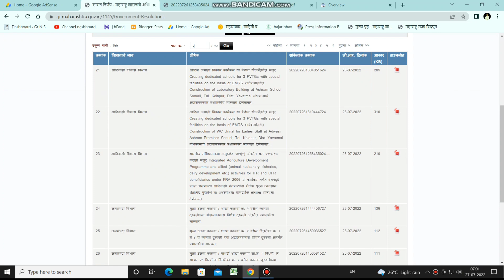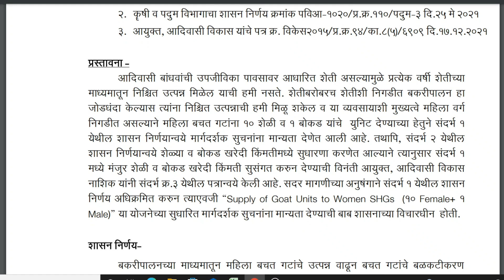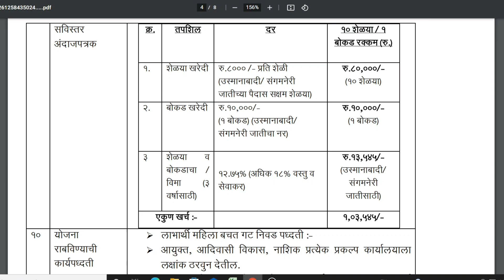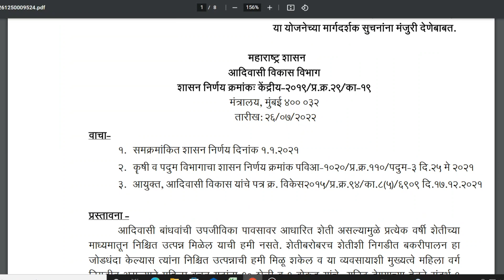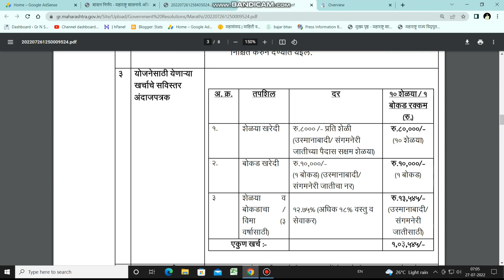१००% अनुदानावर शेळी गट, राज्यात दोन नव्या योजना | Sheli gat vatap yojna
१००% अनुदानावर शेळी गट, राज्यात दोन नव्या योजना
Sheli gat vatap yojna
विशेष केंद्रीय सहाय्य योजने अंतर्गत महिला बचत गटांना शेळी युनिट पुरवठा करणे (Supply of Goat Units to Women SHGs (10 Female plus 1 Male) या योजनेच्या मार्गदर्शक सुचनांना मंजुरी देणेबाबत.

भारतीय संविधानाच्या अनुच्छेद २७५(१) अंतर्गत सन २०१६-१७ करीता मंजूर Integrated Agriculture Development Programme and allied (animal husbandry, fisheries, dairy development etc.) activities for IFR and CFR beneficiaries under FRA 2006 या कार्यक्रमांतर्गत वनपट्टे प्राप्त असणाऱ्या आदिवासी शेतकऱ्यांना शेतीस पूरक व्यवसाय शेळीगट पुरविणे या प्रकल्पाच्या मार्गदर्शक तत्वांना मान्यता देणेबाबत.